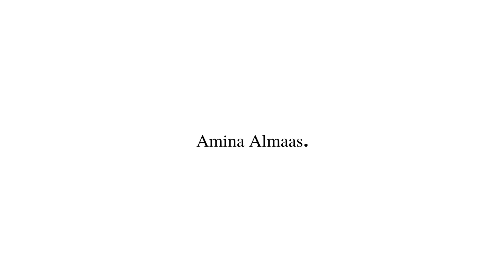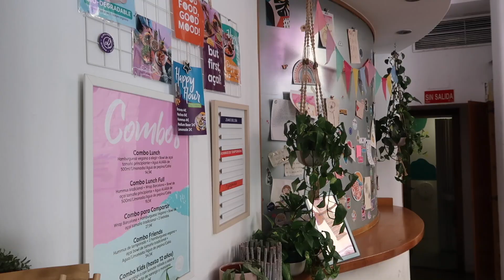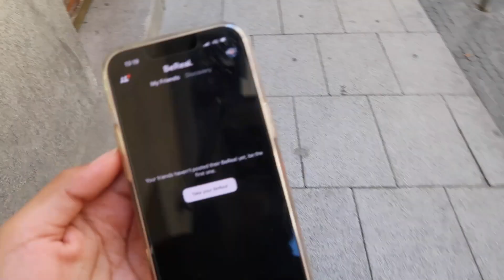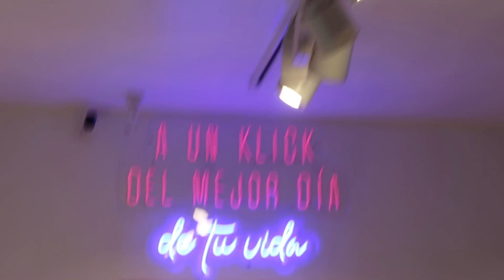A day in Madrid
✨ Find me!